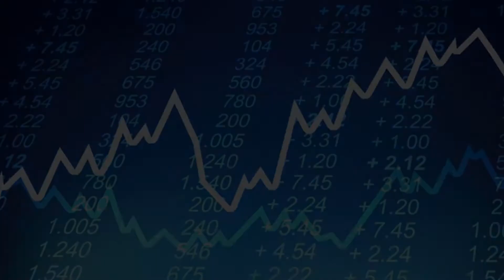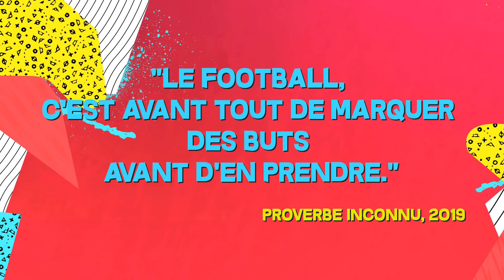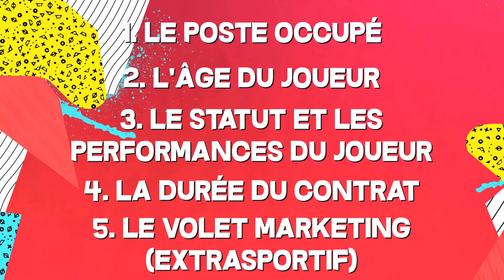COMMENT CALCULER LE PRIX D'UN FOOTBALLEUR ? [IDF #1]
👋 Quoi de neuf YouTube, j’espère que vous allez tous super bien les amis, de mon côté ça va nickel ! Aujourd'hui vidéo très spéciale sur ma chaîne puisque je vous présente mon tout premier décryptage, appartenant à cette toute nouvelle série, que j'ai nommée "Infos Du Foot" [IDF #1]. Ce décryptage m'a demandé beaucoup d'heures de recherches, d’écritures ainsi que de montages, alors j'espère que vous serez présents en terme de pouce bleus et de commentaires, MERCI BEAUCOUP !

Alors que les prix montent à vive allure, que les plus grandes écuries s'arrachent des pépites promise à un grand avenir, ou bien que les plus grands clubs s'offrent les services de stars mondialement connues pour des sommes astronomiques, on peut alors prendre du recul à tout cela les amis, et se poser cette question : comment établit-on la valeur marchande d'un footballeur C'est la question à laquelle je vais répondre aujourd'hui, allez c'est parti...!

Bombardez moi la barre de 👍 ➠  Décryptage : Comment établit-on la valeur marchande d'un footballeur ?